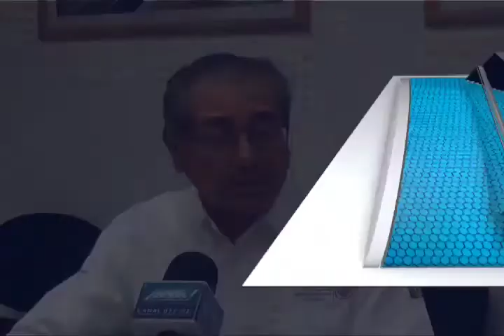Se han atendido derrumbes y deslaves en carreteras del estado: SCT